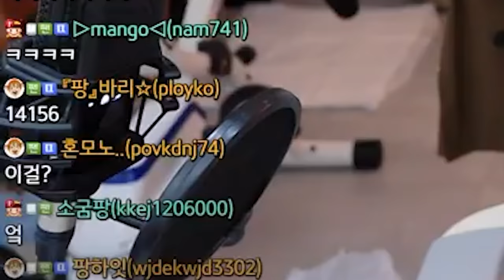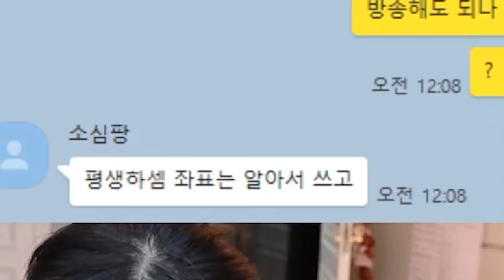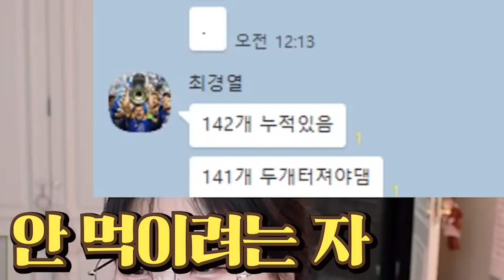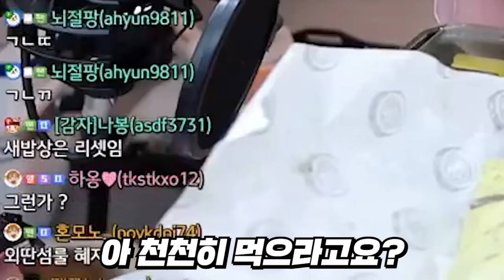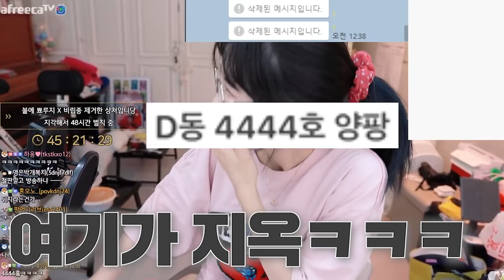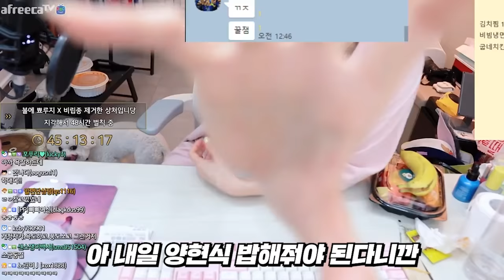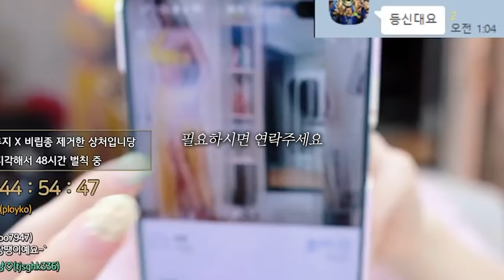누구냐? 계속 이상한 주소로 못먹는 음식 보내는 사람?😡